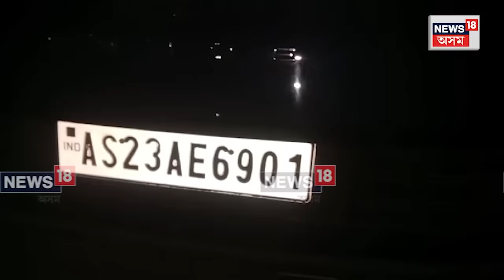Margherita firing Incident | গুলীৰ শব্দত কপি উঠিল তিনিচুকীয়াৰ মাৰ্ঘেৰিটাৰ হিলভিউ N18V